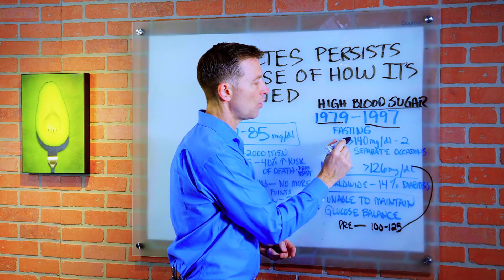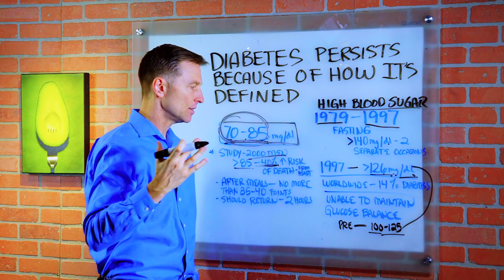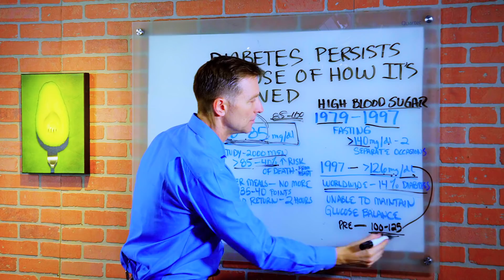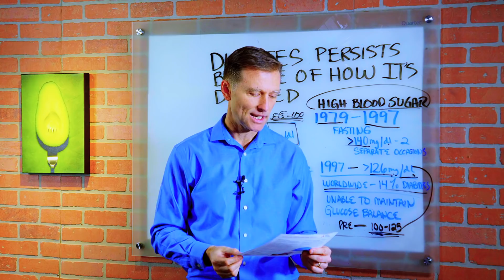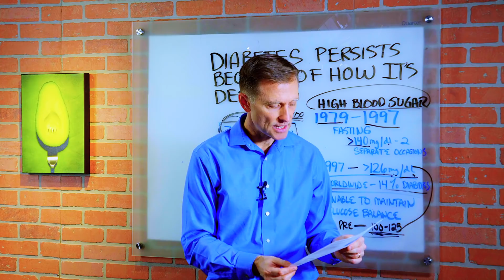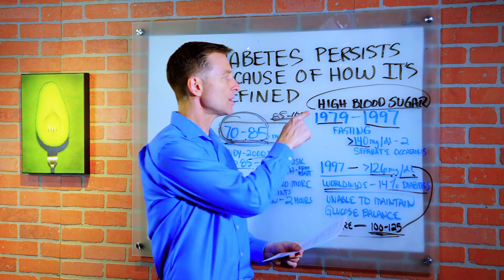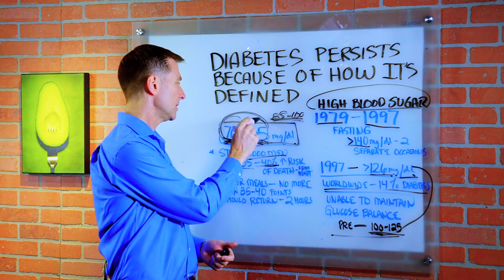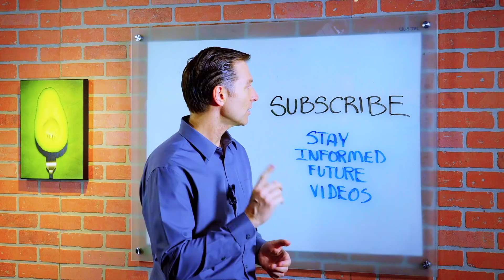Diabetes Persists Because of How it's Defined – Dr. Berg On Cause Of Diabetes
Dr. Berg discussed the reason why diabetes persists because of how it is defined. Diabetes is a state or condition where you are unable to maintain your blood sugars – where you start developing high blood sugars.

Between 1979 to 1997 normal fasting was below 140mg/dl and the way they diagnosed diabetes is when you have blood sugars greater than 140mg/dl in two separate occasions. Then in 1997, they changed how they diagnose diabetes wherein anything greater than 126mg/dl fasting glucose was considered diabetes.

Normal blood sugar is between 70-85mg/dl when you are fasting. If your blood sugar is between 85 up to 100, this is considered subclinical where it is gradually going into prediabetes which will eventually go into actual diabetes.